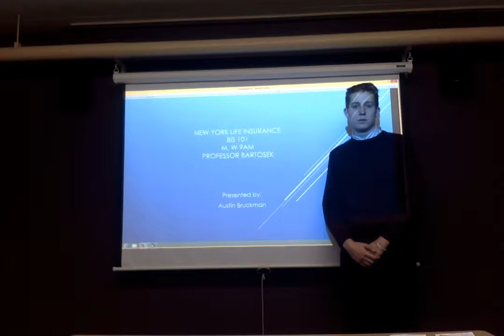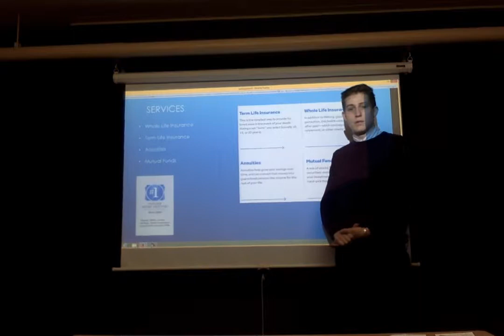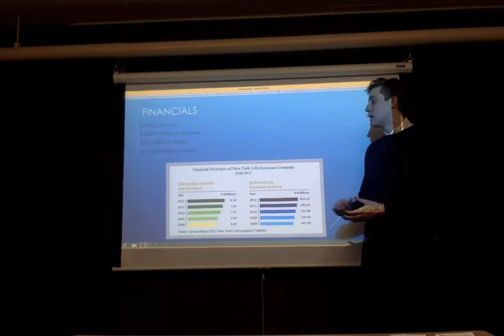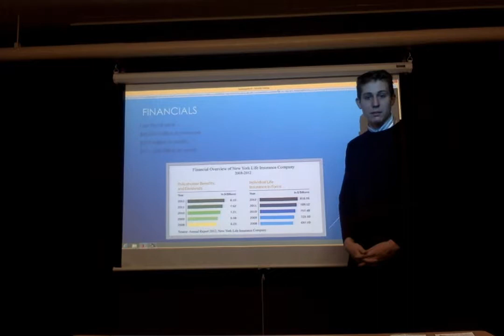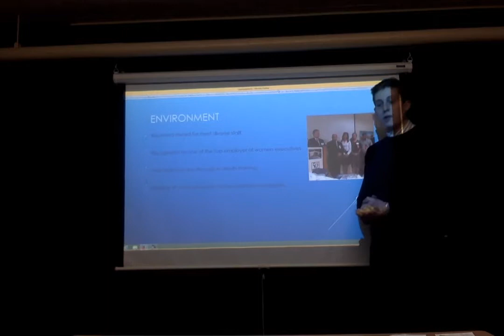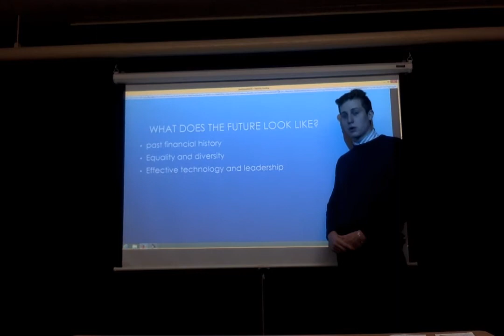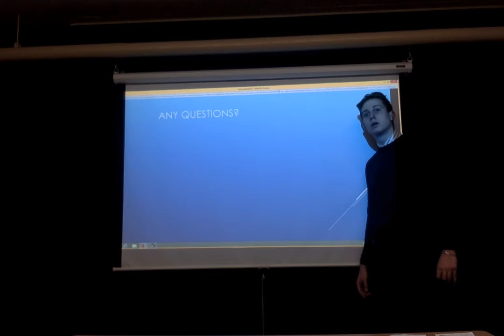Presentation bis 101 prof bartosek